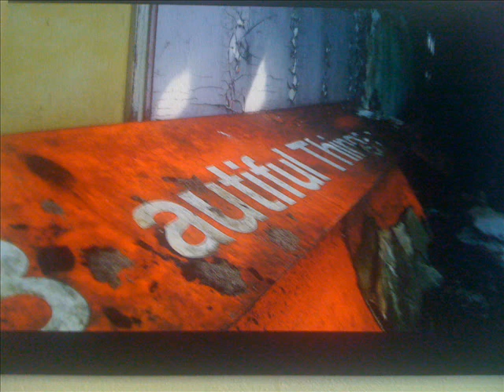Cafe Francisco Jack Hirsch Art Show